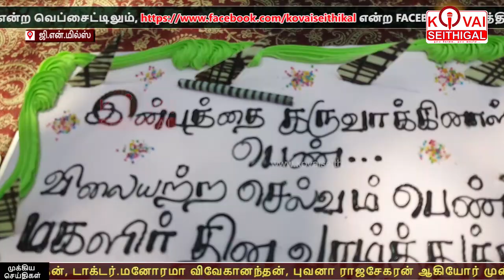மாநகராட்சி 15வது வார்டில் உலக மகளிர் தின விழா - பரிசுகளை அள்ளி குவித்த திருமணமான பெண்கள்